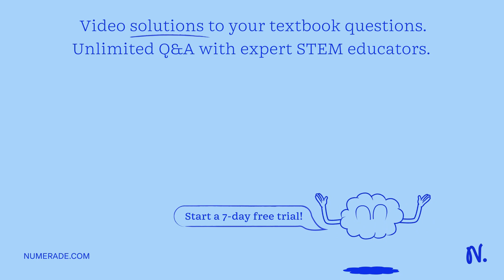'A1 neutral atom of the element boron (B) has 5 electrons. Four of the electrons are removed, formi…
x27;A1 neutral atom of the element boron (B) has 5 electrons. Four of the electrons are removed, forming an ion with the one remaining electron: (a) Sketch an energy level diagram for this ion, showing the ground state and the first two excited states. Label each state with the value of its energy. (b) Calculate the two longest wavelengths at which this ion can absorb radiation_ Assume all absorption occurs from the ground state (c) What is the minimum amount of energy needed to remove the electron from the ground state of this ion? x27;